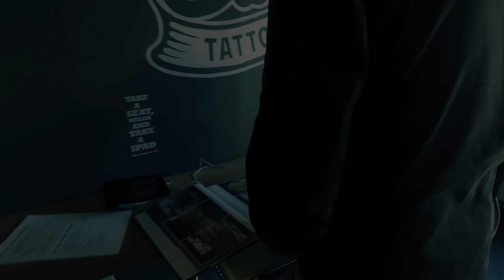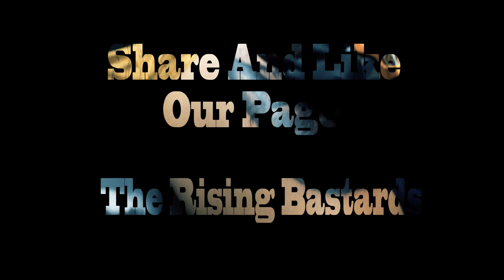Tattooshop Nijmegen The Rising Bastards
The rising bastards Compilation